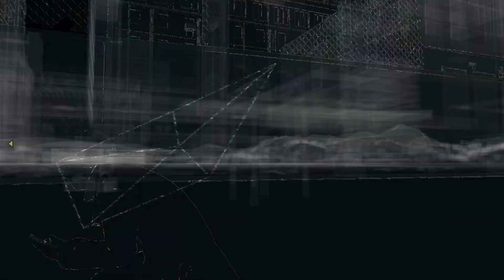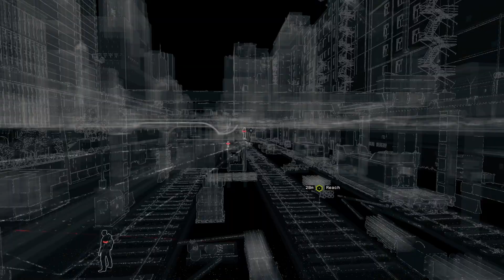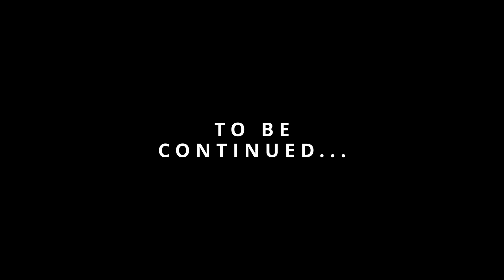I Am Dangerous [ Watch Dogs ] #5 (NO COMMENTARY)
The Part 5 of Watch Dogs is here I hope you like it.